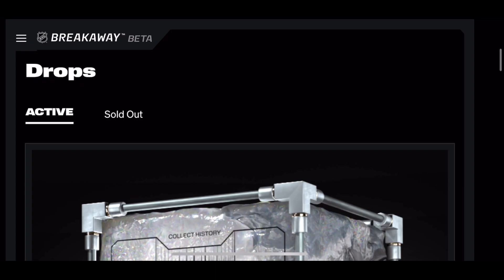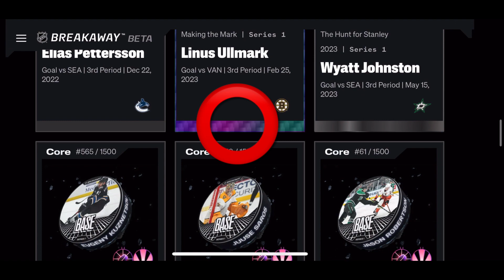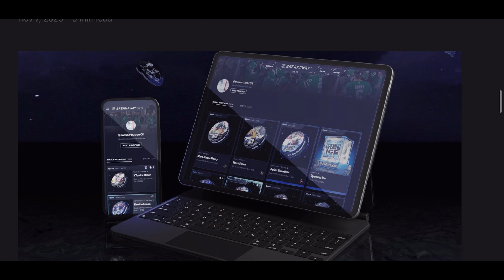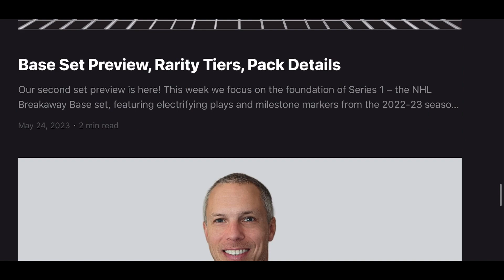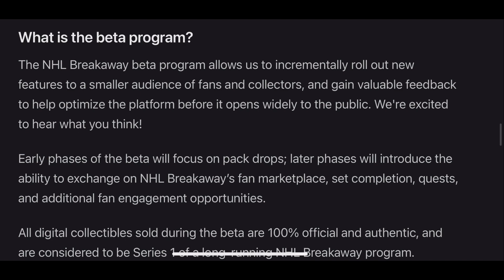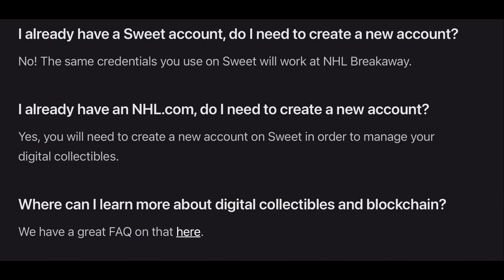SOMETHING DIFFERENT - OPENING A BOX OF 6 CLIPS FROM THE BRAND NEW BETA VERSION OF NHL BREAKAWAY!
OPENING NHL BREAKAWAY OFFICIALLY LICENSED NFT VIDEO CLIPS!

We want to hear from you guys about this product! Let us know what you think. If you’d be interested in purchasing this product. Pro/Cons.

Contest Details:
Let us know your opinion on this product. The more details the better.
Make sure you snipecitycards in your comment.

We will be giving away one of these NFT clips!